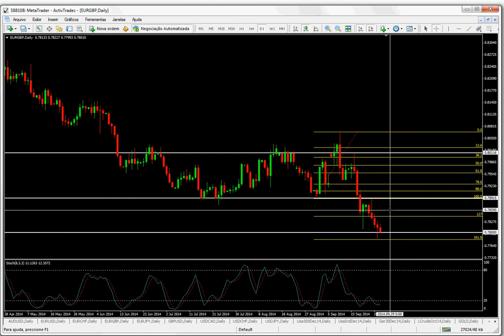ANÁLISE EURGBP 29/09/14